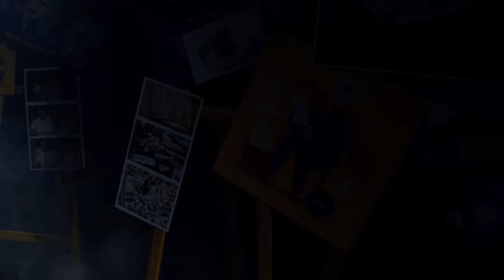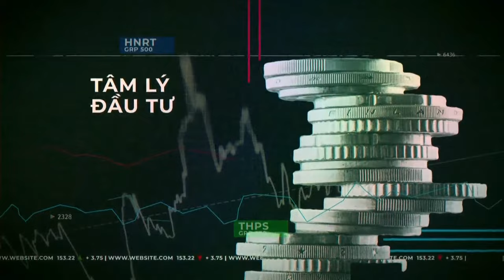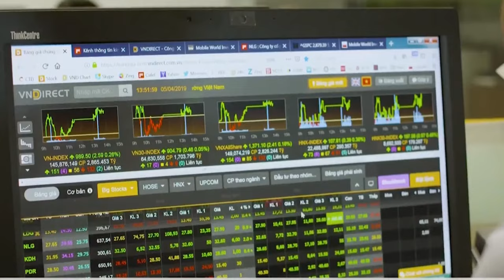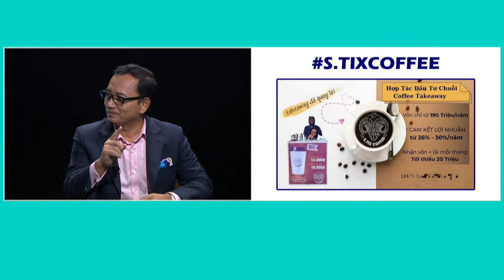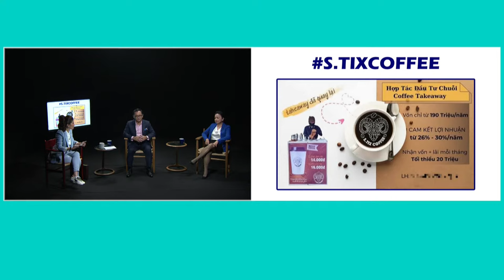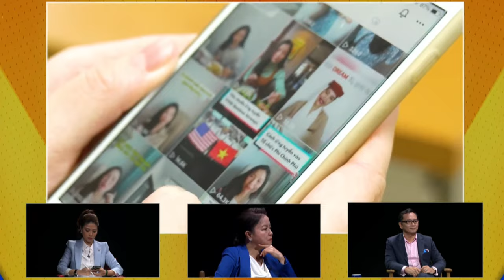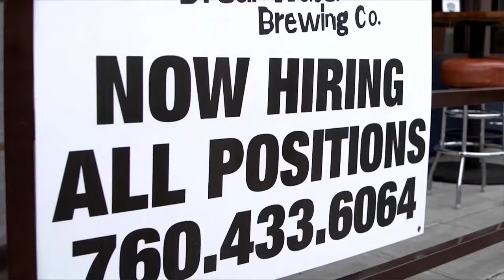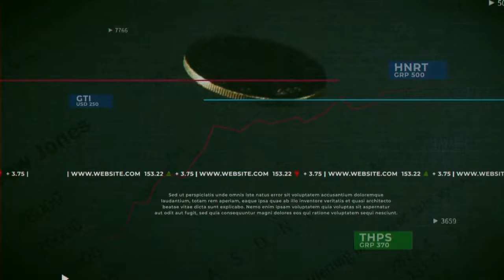Tự do tài chính #1: Làm chủ hay làm thuê? | MONEYtalk | VTV24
"Tiền nhiều để làm gì?", có thật nhiều tiền có phải là hạnh phúc? Liệu có ai đang có nhiều tiền mà vẫn ước giá như mình đừng có tiền không?

Biến cố COVID-19 khiến nhiều người từ làm chủ đi làm thuê, từ làm thuê trở thành làm chủ.